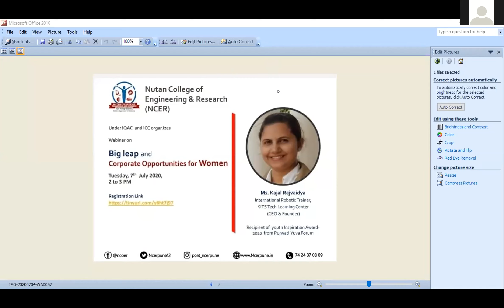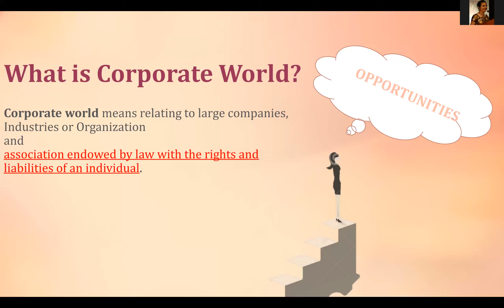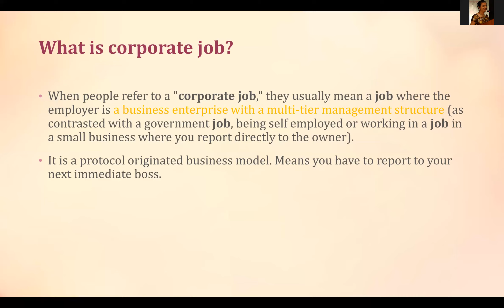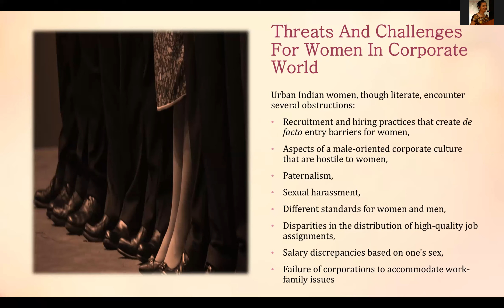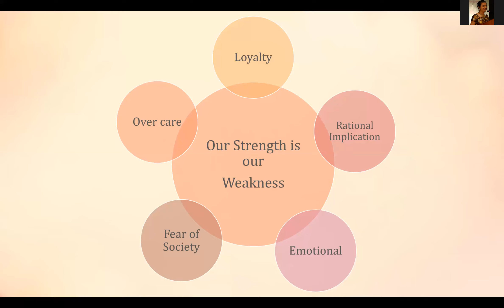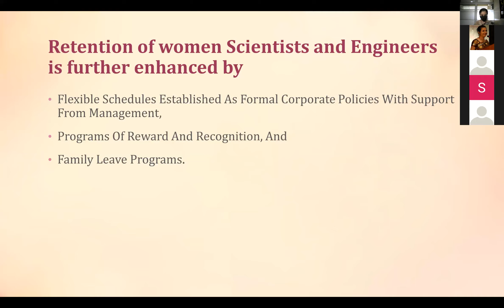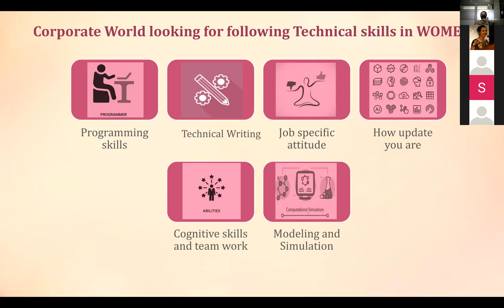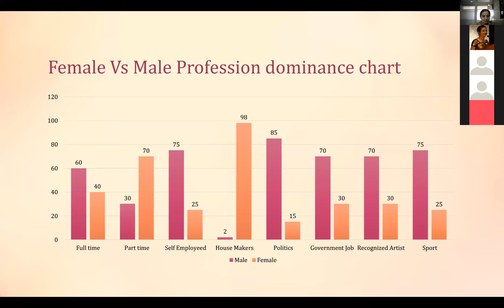Ms. Kajal Rajvaidya, KITS Tech Learning Center (CEO & Founder) | PCET's NCER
PCET's Nutan College of Engineering & Research (NCER)Under IQAC & ICC Successfully organized Webinar on "Big Leap & Corporate Opportunities for Women" By Kajal Rajvaidya on 7 July 2020.